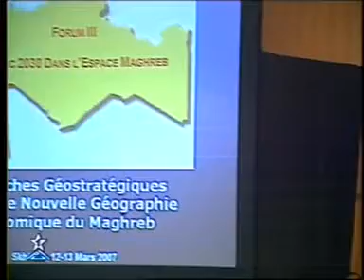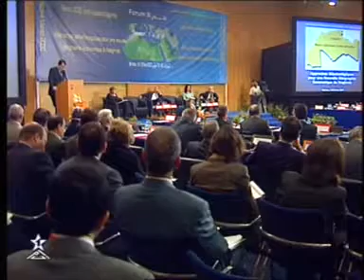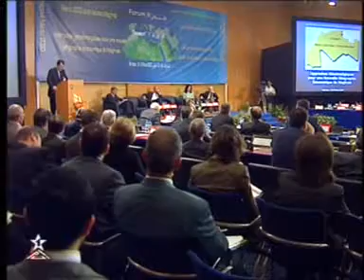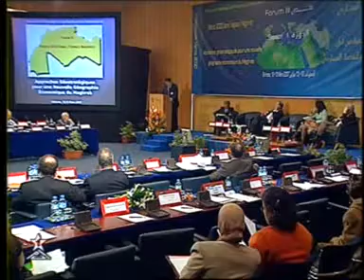Forum Maroc 2030 dans l'espace Maghreb, Nicolas PASCUAL DE LA PARTE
Forum Maroc 2030 dans l'espace Maghreb, 12 et 13 Mars 2007, Skhirat